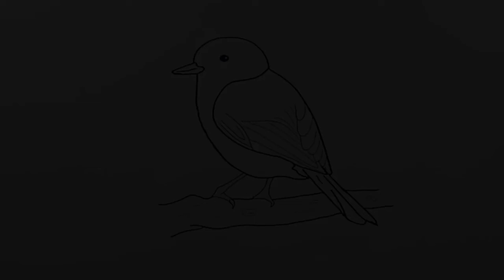How to Draw Sparrow